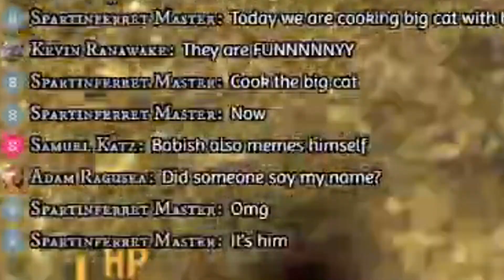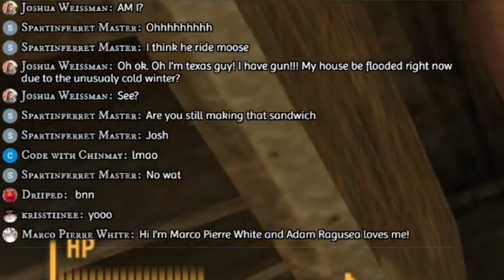[Stream Highlights] Adam, Babish, Josh, MPW, and Gordon Ramsay join the stream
can u believe it! They joined the stream, and laughed at the memes!

Hey Guys Callence here. Welcome to my second account. Here I’ll be posting semi-regularly, (ok maybe not that often), Memes, Gaming, and in general whatever I feel like posting.